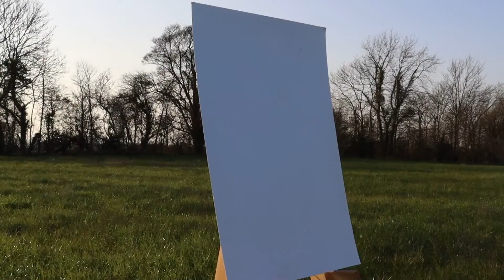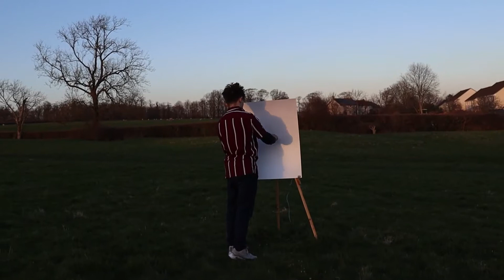The Artist (Short Surreal Film)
Hey Everyone, I hope you are all doing well :-)
This is a short film my friend and I made together for his film studies project. All credit of the idea goes to him which was a brilliant idea. It is a film the audience will have to figure out/make up for themselves because surreal films and stories don't tend to have direct storylines and this is the case with this film 'The Artist' I hope you enjoy.
It was all a lot of fun to make!